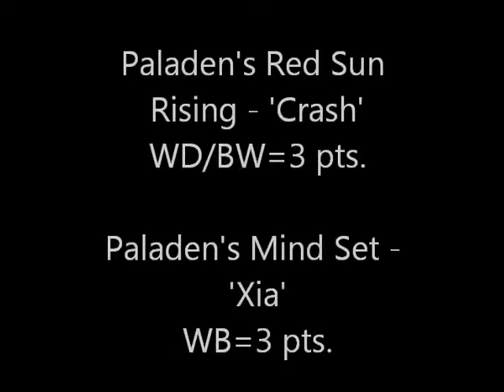SANTA ANA VALLEY KC POINTER BOB CLASS 09 13 2014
SANTA ANA VALLEY KC POINTER BOB CLASS 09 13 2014 Costa Mesa, CA

WD/BW (3pts) Paladen's Red Sun Rising 'Crash'
WB (3pts) Paladen's Mind Set - 'Xia'